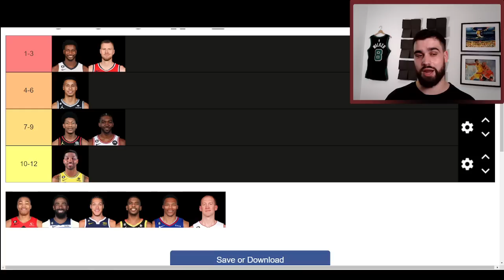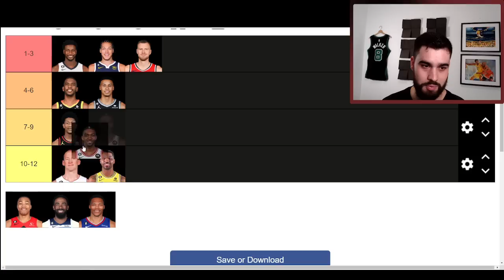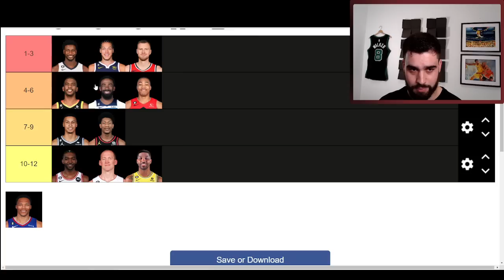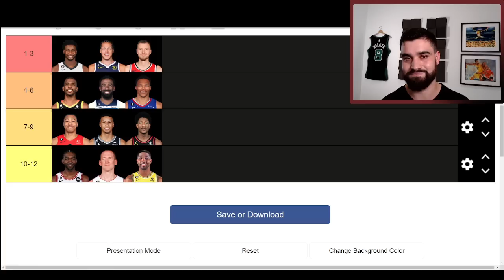Los mejores nº 4 del draft en 2023 | BASKET 365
En este vídeo os traigo un fragmento de mi último directo en el que cree un ranking clasificando a todos los jugadores en activo que han sido seleccionados con el pick 4 del draft NBA en función de su rendimiento en la temporada 2022-23 de la NBA.